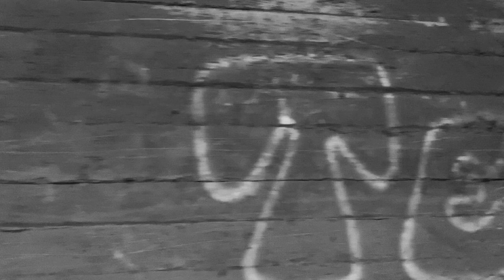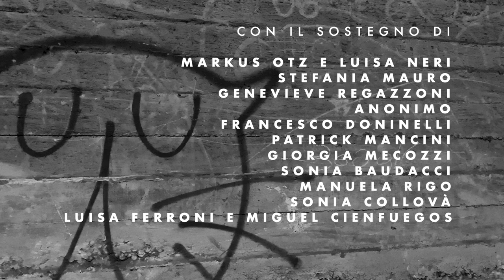Liscio on the Rocks - #03 LO SCHIAFFO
“Liscio on the Rocks”
serie web indipendente in stile noir

(serie web realizzata con iPhone 11 Pro e FiLMiC Pro)

con Alessandro Collovà, Barbara Buracchio, Thania Micheli, Isabella Giampaolo, Davide Gagliardi, Diego Benzoni e con l'amichevole partecipazione di Christian Ambord

regia di Marco Capodieci

musiche tratte da “Libreria YouTube (attribuzione non necessaria)”